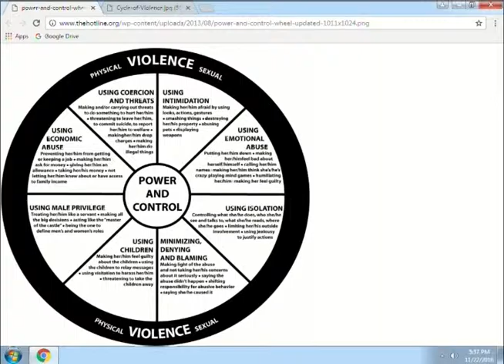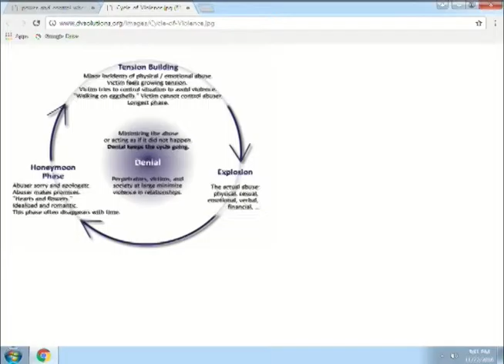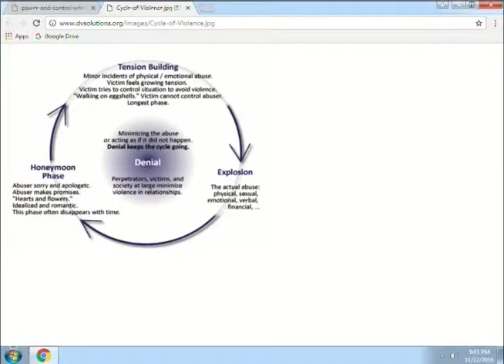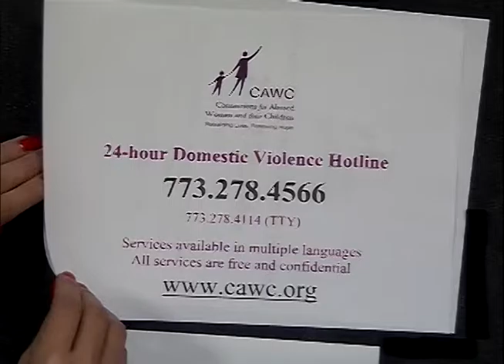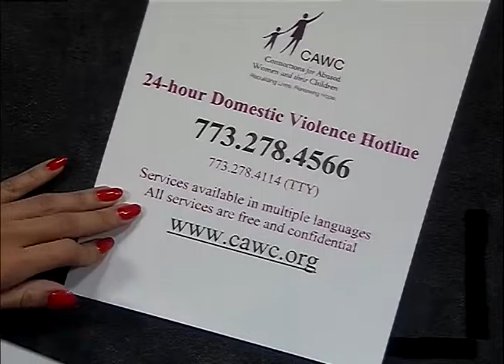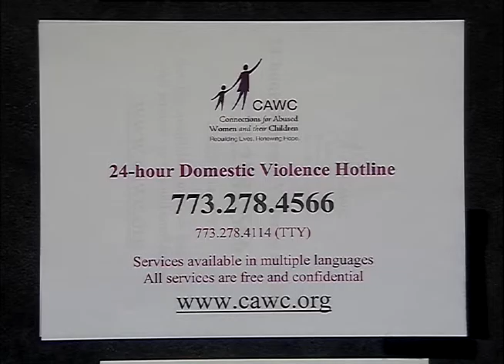Connections for Abused Women and their Children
Domestic violence overview tips and how to identify potential abuse victims. This program was recorded on November 22, 2016 at Chicago Access Network Television (CAN TV).